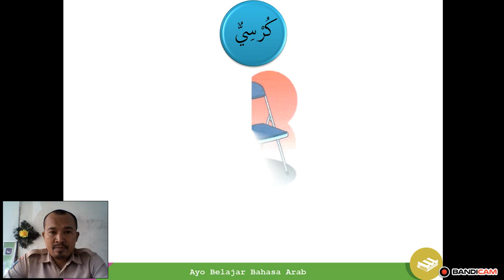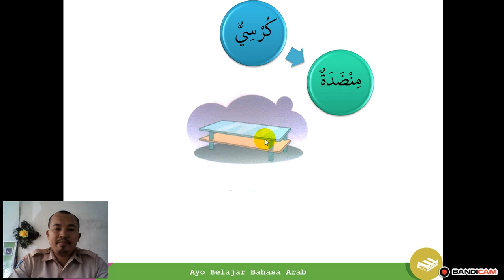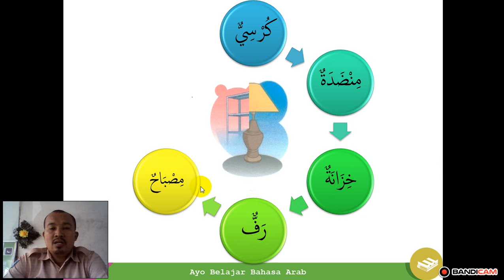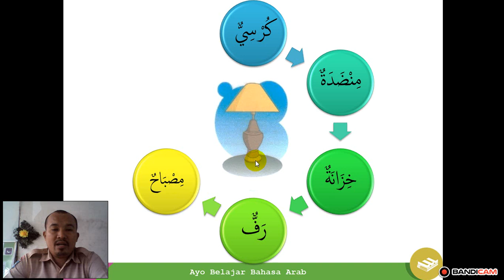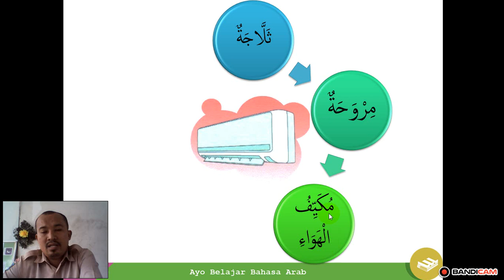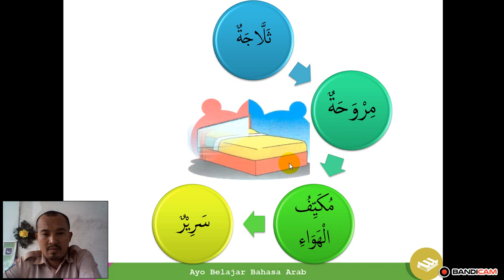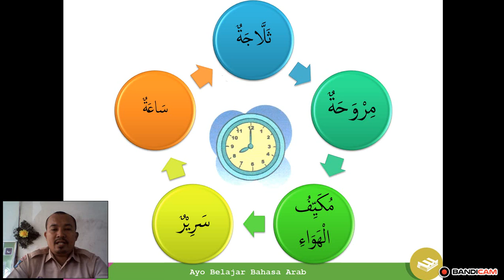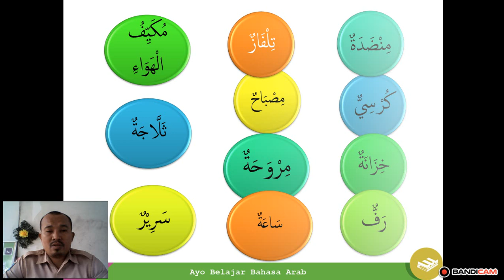kosa-kata bahasa Arab kelas 2 pelajaran ke 7